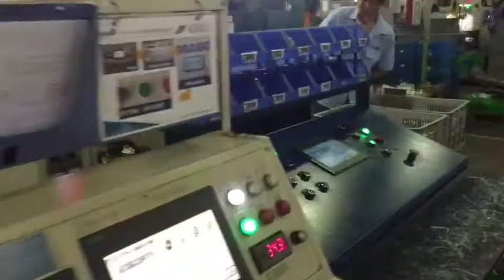stamping die for automotive component / motor part